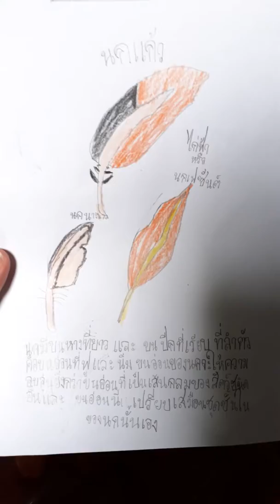การอ่าน